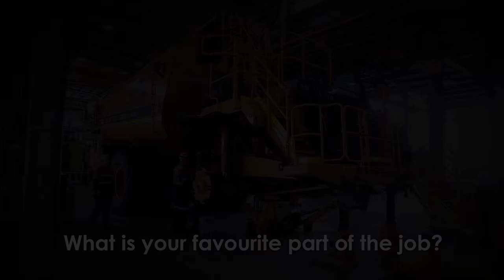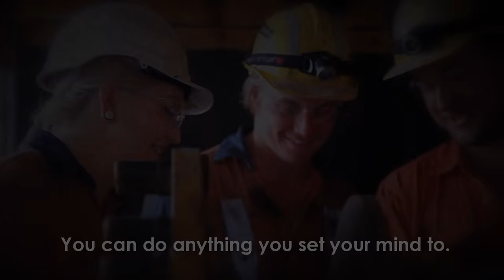Carolyn Dobson - Apprentice Diesel Fitter BMA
Outstanding Queensland Tradeswoman/Operator/Technician